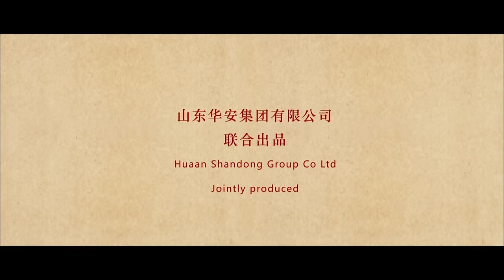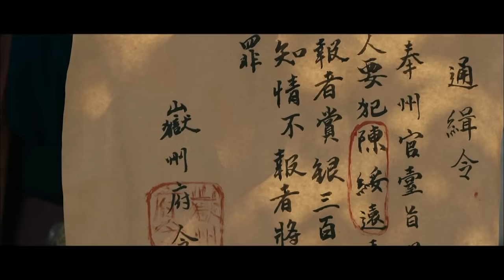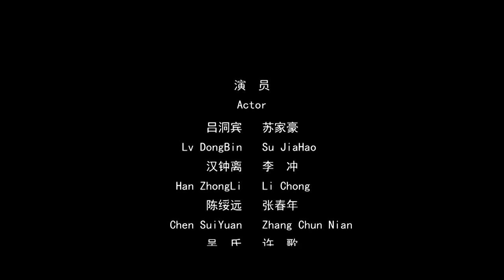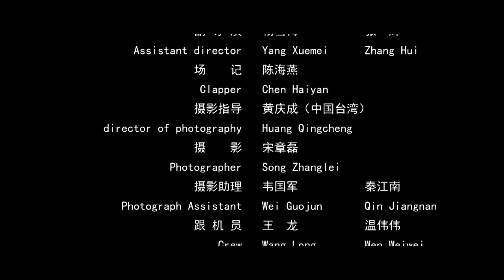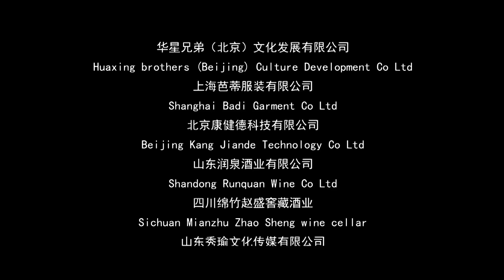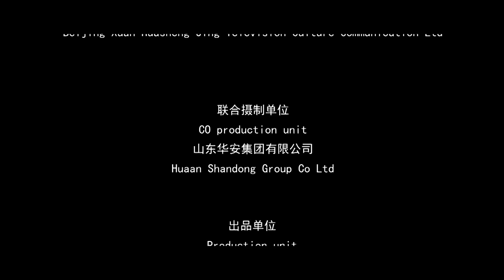《八仙传之吕仙惩贪记》/ The Eight Jmmortals of Lv Xian 百姓吃草根 县令却在大鱼大肉 神仙教贪官做人！（张春年 / 许歌 ）| Chinese Movie ENG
【内容简介】
吕洞宾游历人间，村子闹饥荒村民刨草根果腹，贪得无厌的县令却在府中鸡鸭鱼肉，吕仙便展开了施法教训贪官县令。